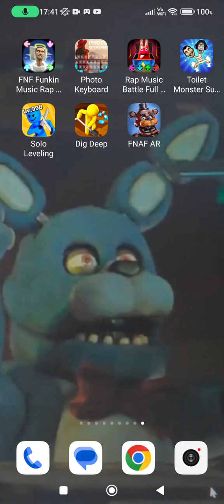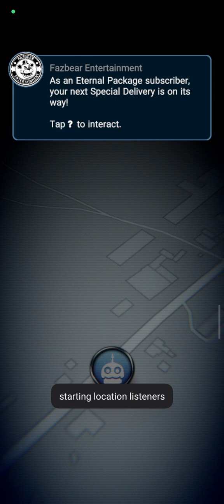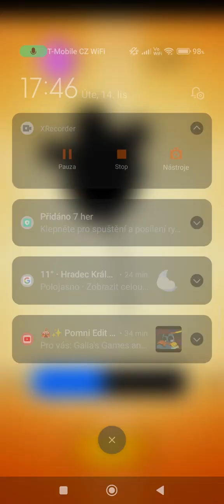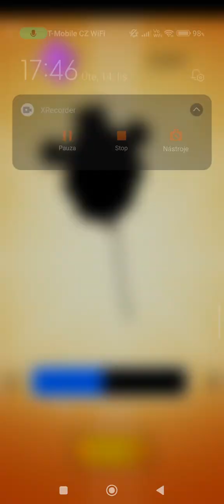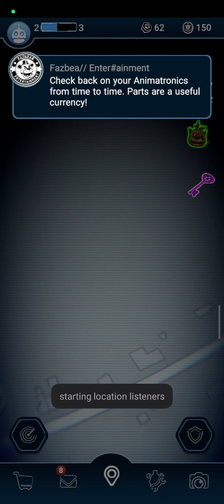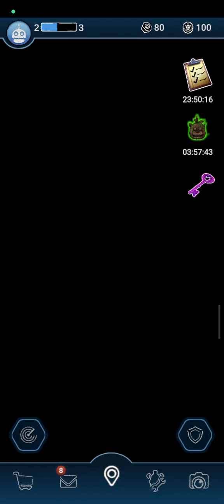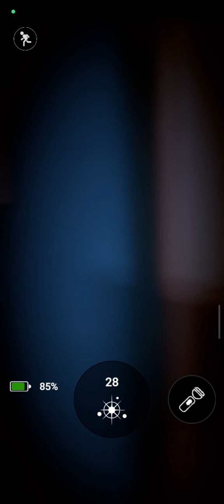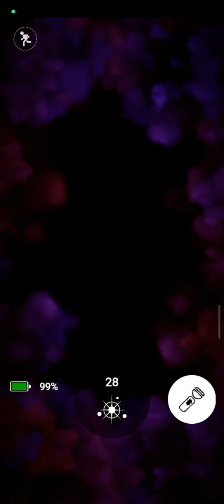fnaf achitám roboty